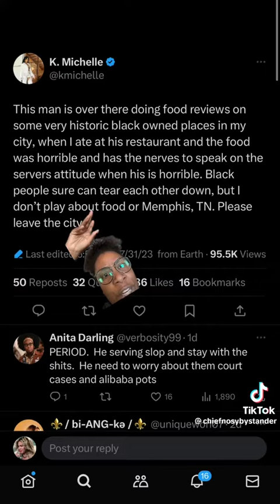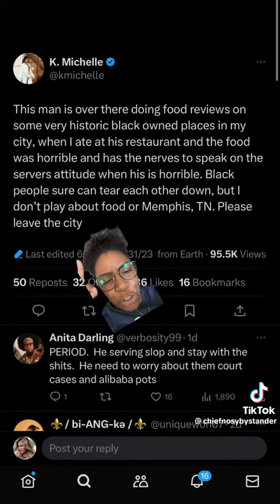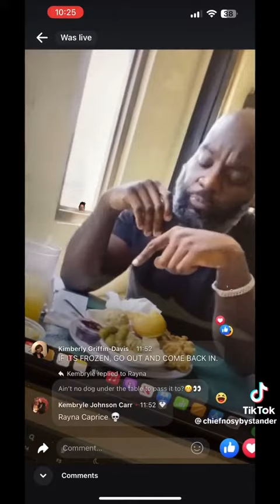August 3, 2023